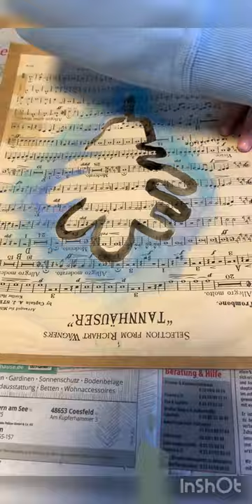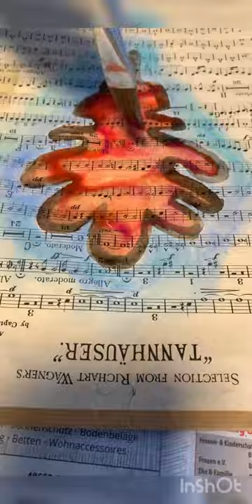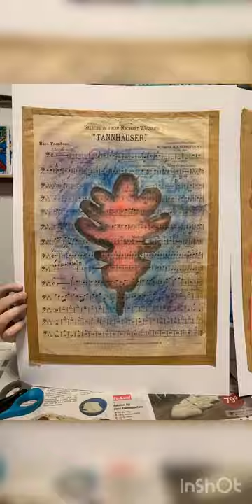Fall leaf Artwork 5. Grade student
Hi Everyone 😊
In this video I show you how my Farbtaucher 5. grade student create a fall artwork with watercolor and soft  pastells on old music sheet.